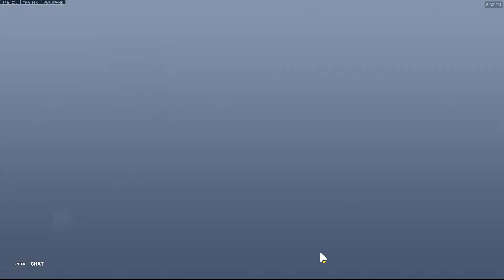5:3 und trotzdem Derank auf Dia1. Ich bin sauer | Part 1/5 | Overwatch 2